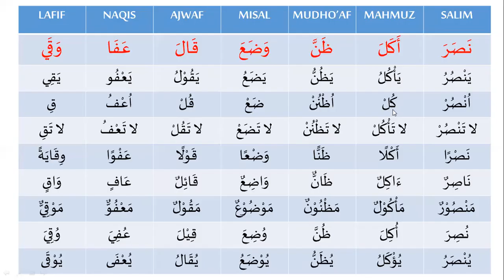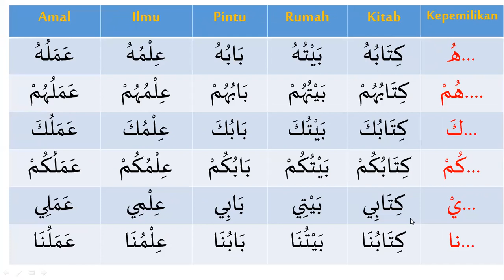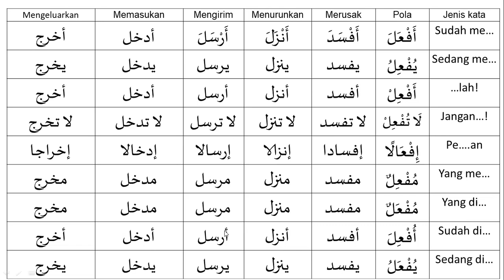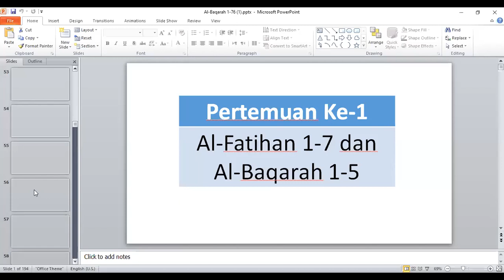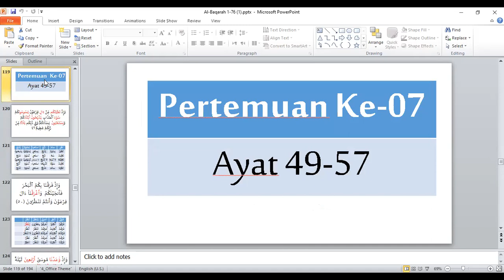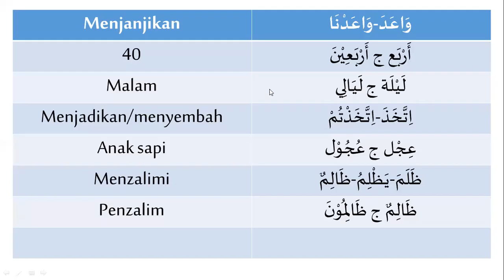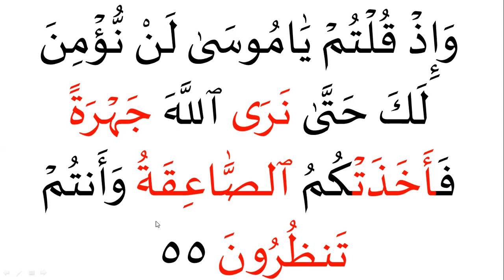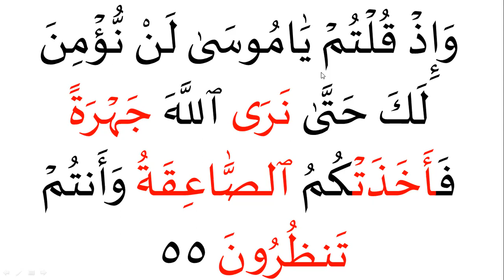Eps 9 Tashrif Pola 6 | Praktek Nerjemah al-Baqarah 49-55